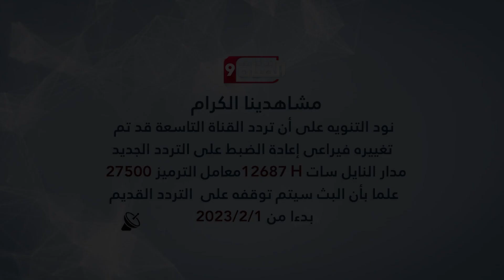هل يرفض المدنيون في السودان اتفاقيات التطبيع مع الاحتلال الإسرايلي؟